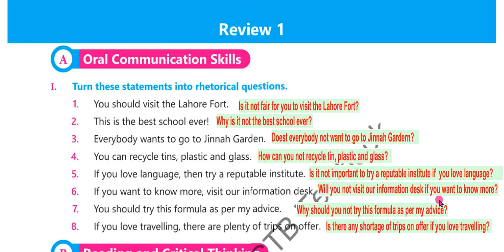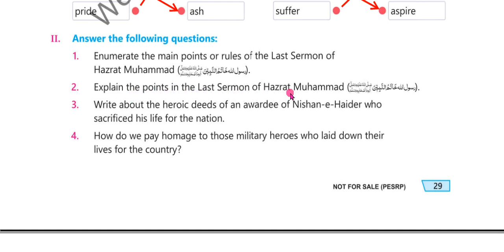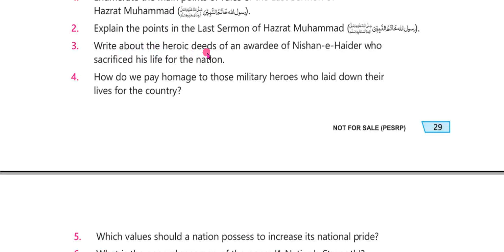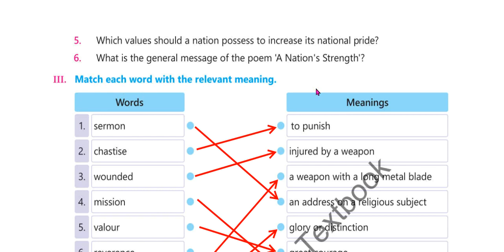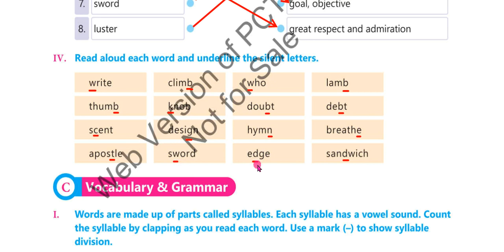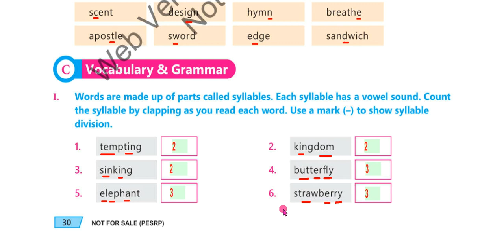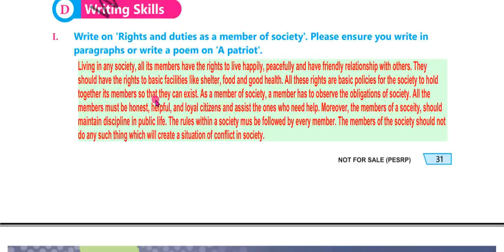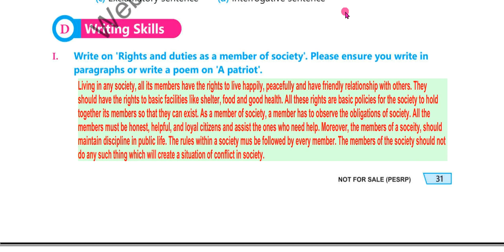Class 7 English Review 1|| Review 1 class 7th Exercise Solution || New Book 2023-24 || PTBB